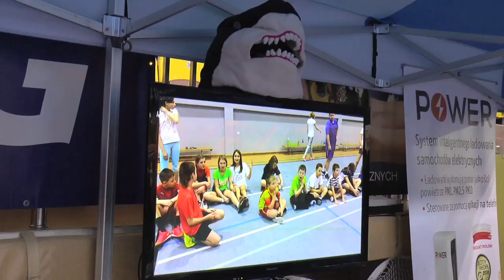28 FINAŁ WOŚP W ŚWIEBODZICACH